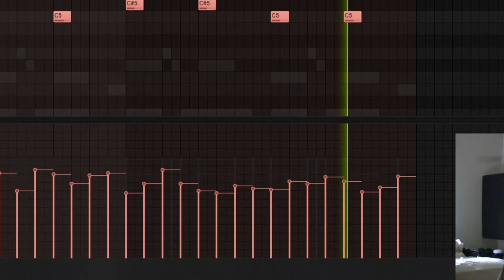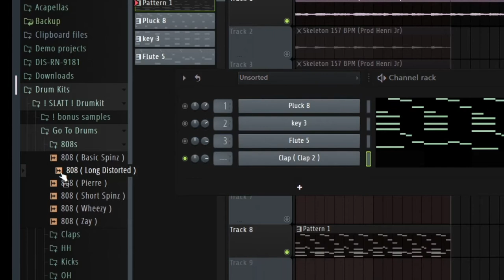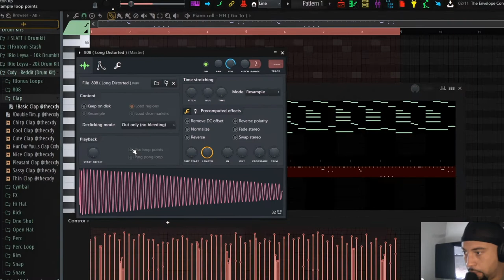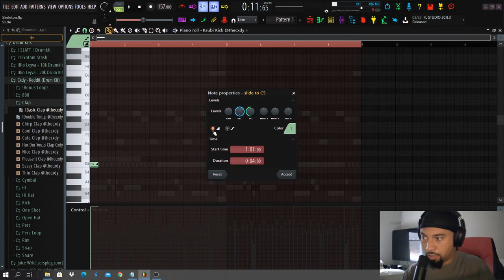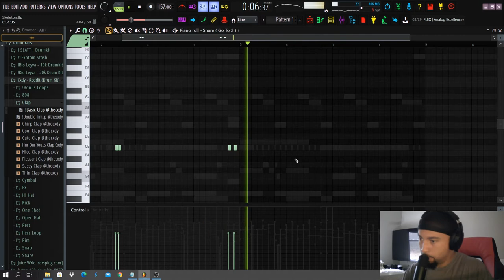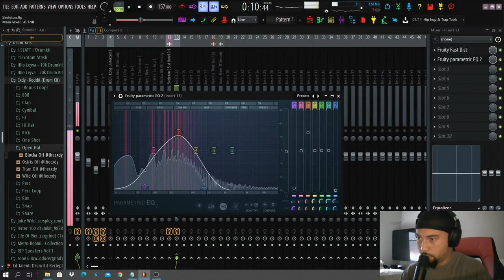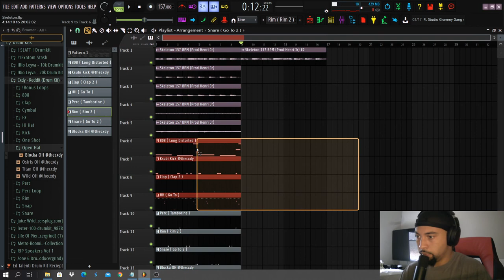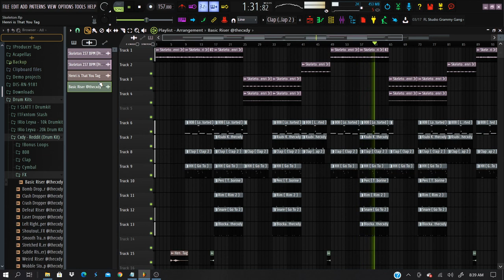How to make a Hard Trap Beat in 2021! | Fl Studio 20 Tutorial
📝 1 on 1 Producer Consultation
Beat Making, Beat Mixing/Mastering, Beatstars, etc.